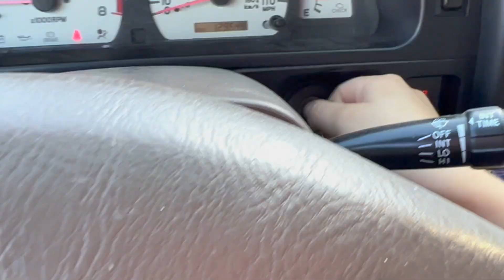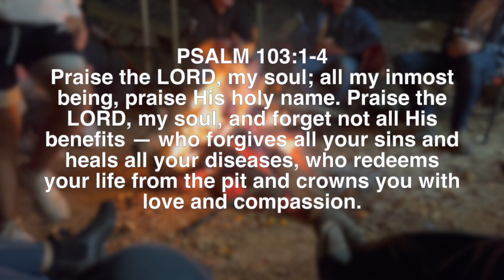lunging Shelby the chunky buddy sour draft cross | need advice ASAP